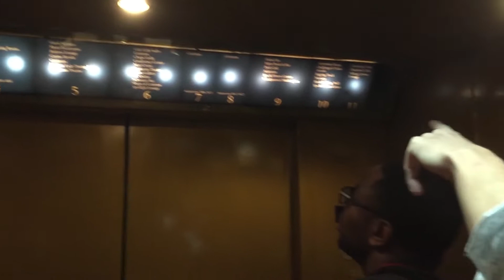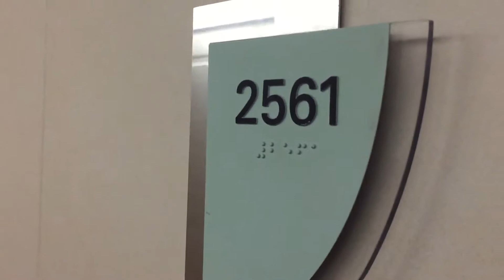Royal Caribbean Cruise: Celebrating the End of Ryan's Freedom in the Bahamas 2019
Royal Caribbean Enchantment of the Seas cruise vlog